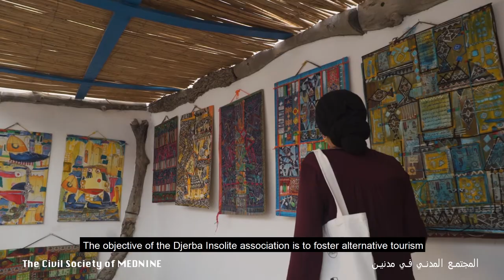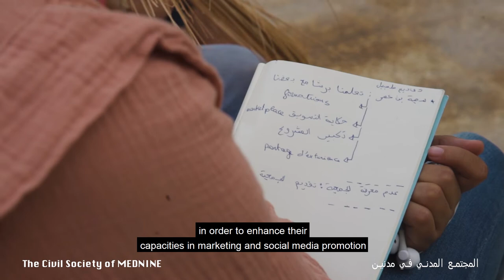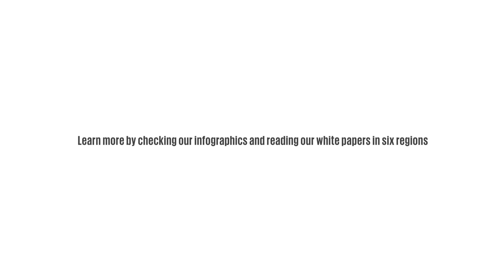CSO Challenges in Medenin, Tunisia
اليوم معانا السيدة كريمة_ودرني Karima Ouederni مدير مشروع في جمعية Association Djerba Insolite من مدنين إلي كانت معانا في النشاط الثاني من برنامج النشطاء_الجدد وين خدمنا مع بعضنا و مع مجموعة من منظمات المجتمع المدني من جهات مختلفة من تونس على تحديد التحديات إلي يوجهها في جهاتهم و الحلول الممكنة بش يتجاوزها في مختبرات التعلم ورواية القصص المجتمعية "Community Storytelling and Learning Labs to change CSOs narratives" إلي تقودو شبكة الابتكار للتغيير- الشرق الأوسط وشمال إفريقيا Innovation for Change - Middle East and North Africa و تنفيذ السبايس.
 هياو معنا نشوفو شنية عندها بش تحكيلنا على جمعيتهم ونشاطهم و مشاركتهم معانا في النشاط
Today, we have Mrs. Karima Ouederni, a project manager in Association Djerba Insolite from Medenin, Where we worked with a group of civil society organizations from different parts of Tunisia on identifying the challenges that they face in their areas and the possible solutions to address them in the second activity of The_New_Activists Program "Community Storytelling and Learning Labs to change CSOs narratives" lead by Innovation for Change - Middle East and North Africa and implemented by ELSpace
 Come with us, let's see what does she has to tell us about their association, their activities, and their participation in the activity with us